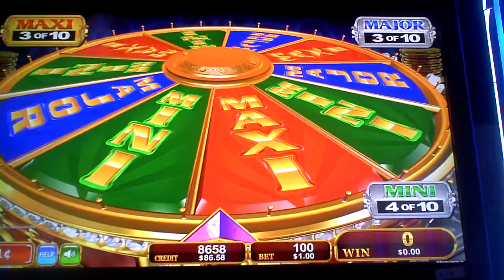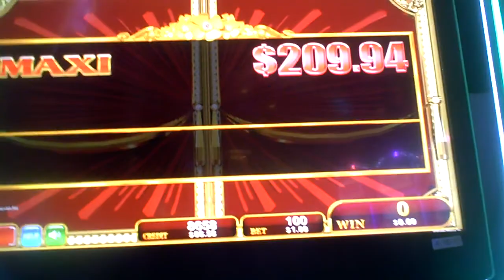Wheel Of The Imperial Eggs Slot Machine AWESOME WIN Bonus